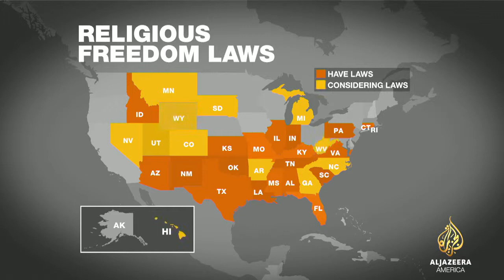Arkansas lawmakers reworking their Religious Freedom Bill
Governor Asa Hutchinson reversed course on Wednesday and demanded changes before he would sign it